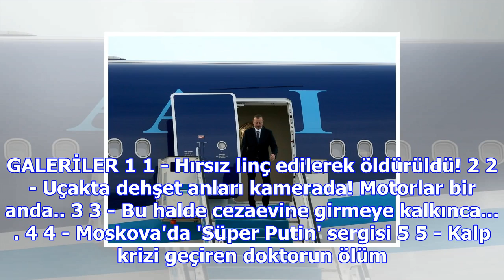Liderler peş peşe istanbul'a indi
GALERİLER 1 1 - Hırsız linç edilerek öldürüldü! 2 2 - Uçakta dehşet anları kamerada! Motorlar bir an...